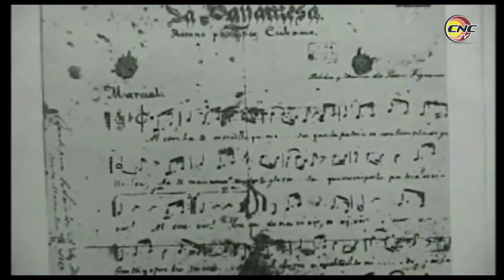¿Cómo surgen las versiones de La Bayamesa?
A lo largo de la historia se ha llevado a cabo su interpretación por diversos intérpretes, también existen tres versiones de La Bayamesa. ¿Lo sabías?